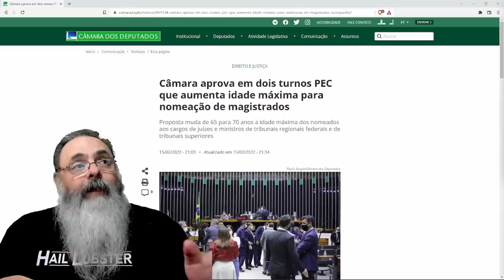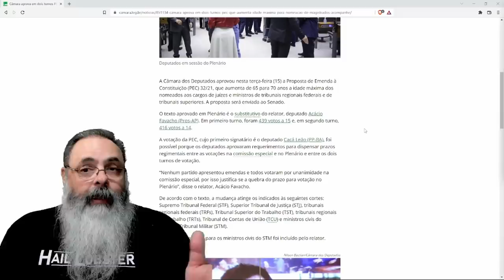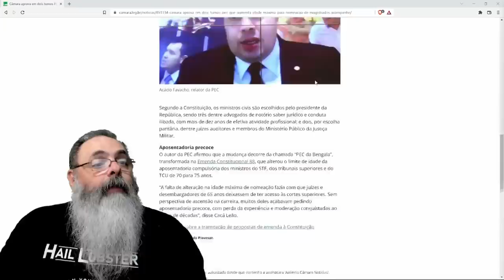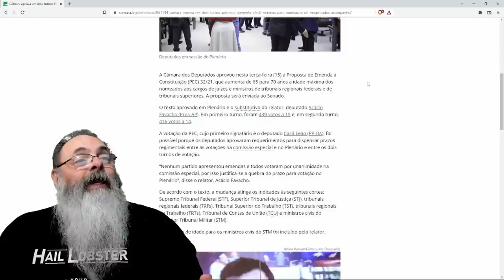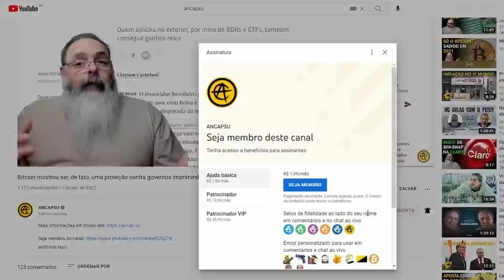PEC para aumento de idade para indicação ao STF já foi aprovada em dois turnos na Câmara